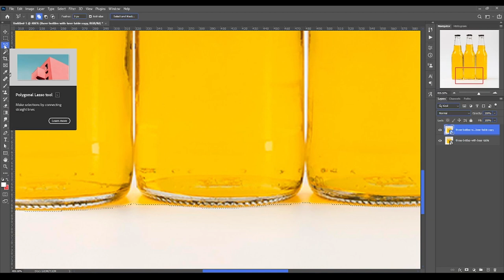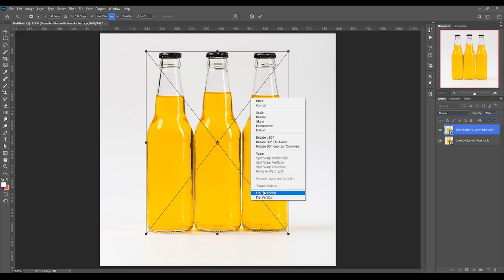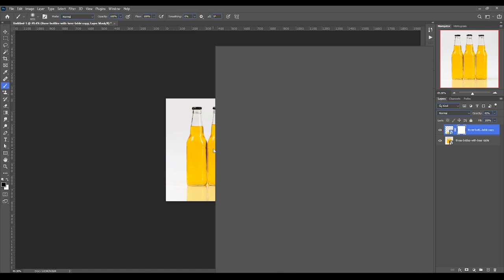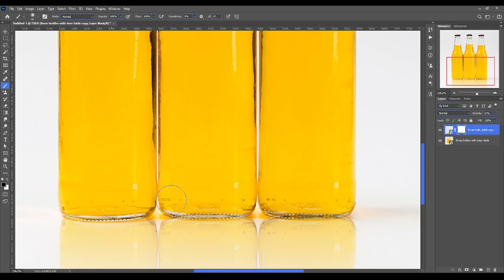Reflection in the Photoshop | Digital Manjit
Welcome to our latest tutorial: "Reflection in Photoshop"! In this comprehensive guide, we'll delve into the intricate art of creating stunning reflections using Adobe Photoshop.

Whether you're a seasoned designer or just starting out, mastering reflection effects can add depth and realism to your designs, photographs, and digital art projects.

In this tutorial, we'll cover everything you need to know, from the basics of creating reflections to advanced techniques for achieving lifelike results. You'll learn how to manipulate layers, adjust opacity, and utilize blending modes to create convincing reflections that enhance your visuals.

We'll also explore different types of reflections, including simple surface reflections, mirror-like reflections, and water reflections. By the end of this tutorial, you'll have the skills and knowledge to create captivating reflections in Photoshop with ease.

So, grab your coffee, fire up Photoshop, and join us on this creative journey as we unlock the secrets of reflection manipulation.